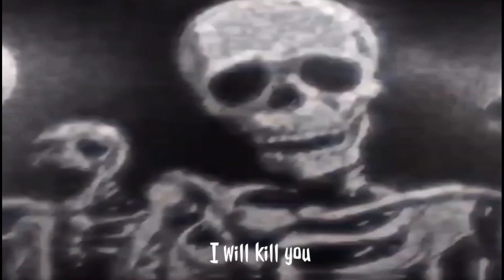Random Skin Pack - For Awp Lego Maps || Strike Port Destuction Android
song

strike port destruction android download strike port destruction android gameplay
strike port destruction csgo, strike port destruction mod cs go
strike port destruction download android strike port destruction download skins